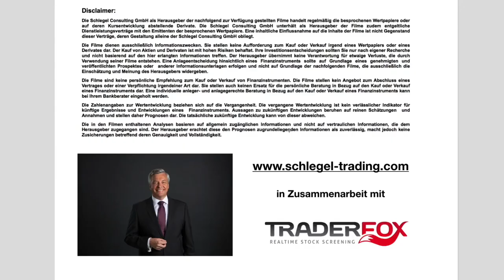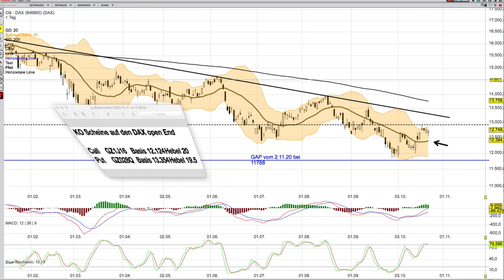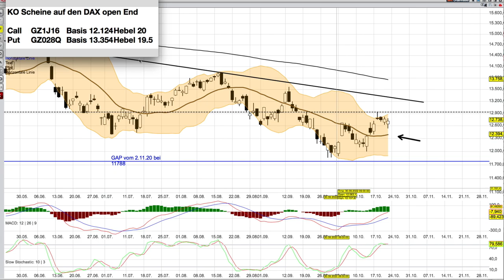DAX Analyse ab dem 24 Oktober -will weiter-